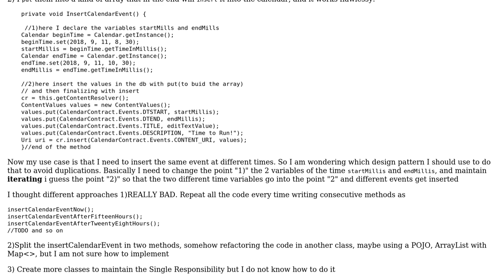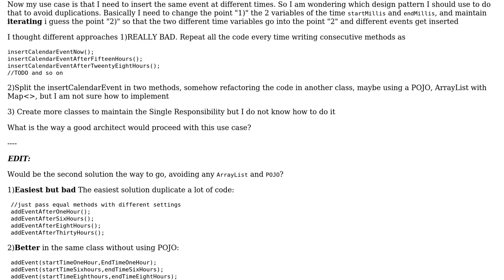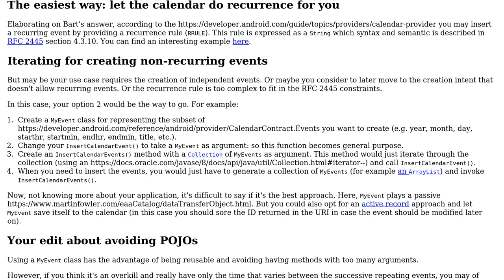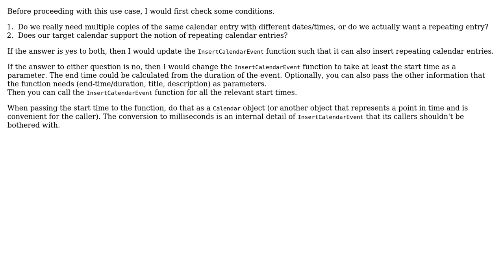Software Engineering: Calling a method with different parameters and iterate (2 Solutions!!)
Software Engineering: Calling a method with different parameters and iterate

With thanks & praise to God, and with thanks to the many people who have made this project possible! | Content (except music & images) licensed under CC BY-SA | Music | Images & others | With thanks to user trocchietto user Christophe user Bart van Ingen Schenau and the Stack Exchange Network Trademarks are property of their respective owners. You are responsible for your own actions.